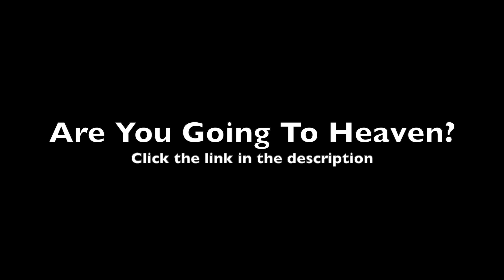Hymn: Cleanse Me (Live)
I bought a new microphone/recorder and just want to try it out!

Microphone/recorder - Zoom H2N
Guitar - Morgan Mahogany